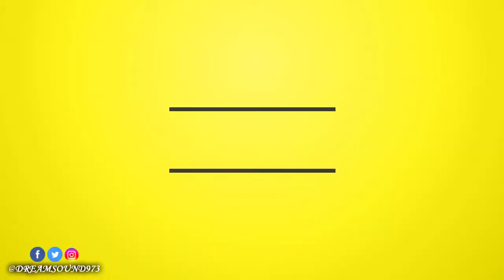Fabian Vendetta - Can't Do This No More [Lovey Dovey Riddim]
Lovey Dovey Riddim - 2018

FB. @GeniusMintol @bigleaguemusicgroup, TT, IG. @realgeniusminto
FB. @IroshimaLyricsProd
FB. @dflowproductionns @darrel.flowers, TT, IG. @dflowbeats